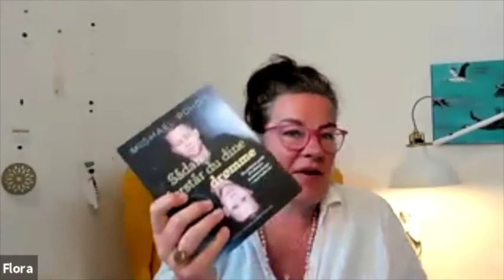FLORA's Fabulering med Michael Rohde - Samtaler om mindfulness, livsbevidsthed og andet godt.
Denne uges samtale er en drømme-samtale.

På mange måder.

For det første fordi det er en fornøjelse - en drøm - at tale med Michael. Det er ikke så overraskende, at han i 2011 modtog Berlingske Nyhedsmagasins talentpris for sine evner som formidler.

Dernæst fordi Michael Rohde ved en masse om det, han taler om. Michael er forsker i drømme og ubevidst intelligens og har en bachelor i psykologi fra Lund Universitet og er medlem af International Association for the Study of Dreams, IASD.

Udover at holde en masse foredrag om drømme og hvad de betyder og gør for os, har Michael skrevet og udgivet bøgerne "Sådan forstår du dine drømme" og "Når gravide drømmer". Michael er fast ugentlig vært i "Drømmespejlet" på Radio4, hvor man som lytter bl.a. kan skrive sine drømme ind til programmet og få en tilbagemelding på dem.

Michael's egen rejse med drømmene begyndte da han i 2002 startede hos en psykolog, der under terapien pludselig lænede sig frem og spurgte: "Hvad drømmer du, Michael?". Da spørgsmålet blev stillet krympede Michael næsten sig i stolen og tænkte, at psykologen var blevet skør. Men undervejs i terapien opdagede han den store værdi af at tale om sine drømme og det satte gang i Michaels mission om at skabe interesse for drømme og vores ubevidste intelligens og hvor meget det kan give os, når vi kan huske, forstå og aktivt bruge vores drømme.

Jeg håber, du vil nyde denne uges Fabulering.

God fornøjelse!

Kærligst,
Flora